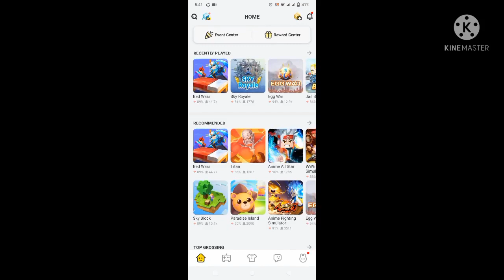BLOCKMAN GO IS BACK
Blockman Go is back guys! Follow Blockman Go at Facebook for information.

This is not a real class. Just for fun. I'm having a film series. Please join. You can edit the file. To edit it make sure to join the Gclass so you can edit easily. Thank you.

Thanks guys if you already do it.